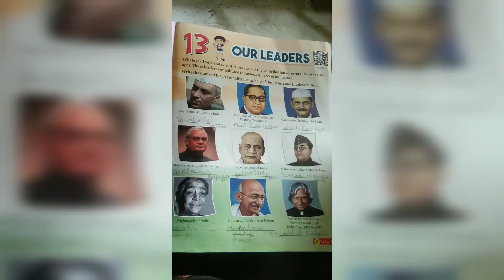Fun Quiz between Master Harshith and Baby Veehana